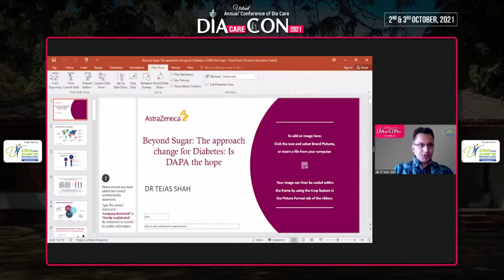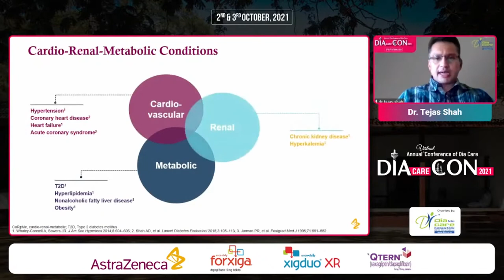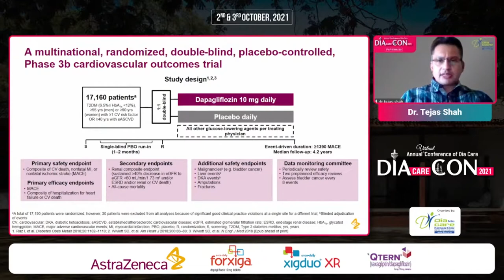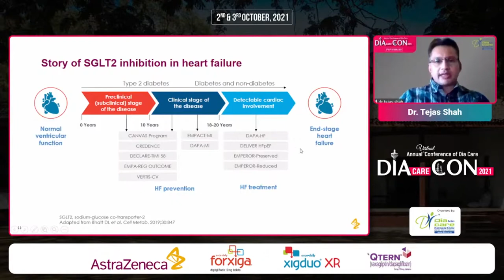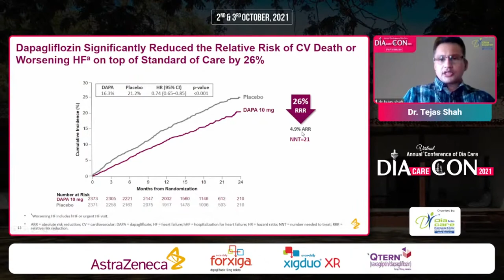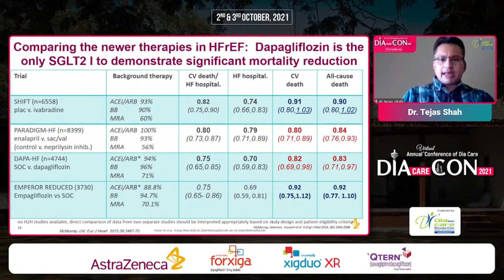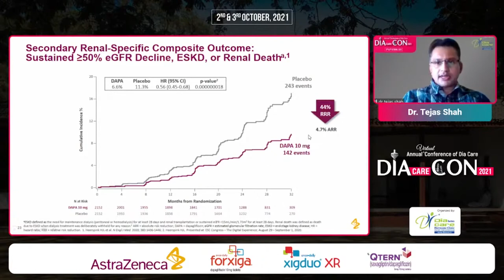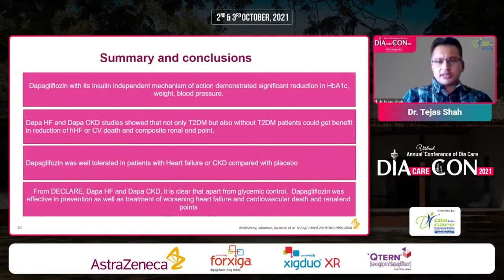Dr. Tejas Shah - Beyond Sugar : The approach change for Diabetes: Is Dapa the hope